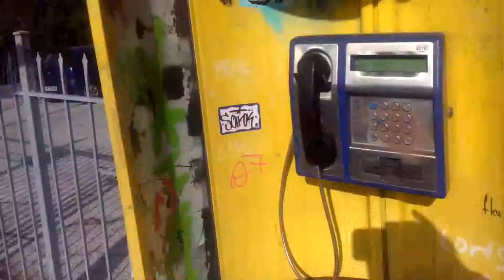Как я пробежал из Марафона в Афины. How I ran from the Marathon to Athens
Январь 2020 г.